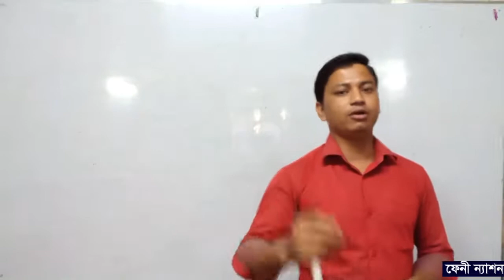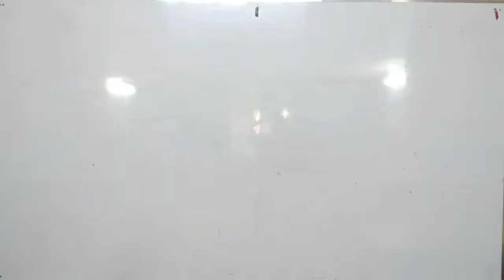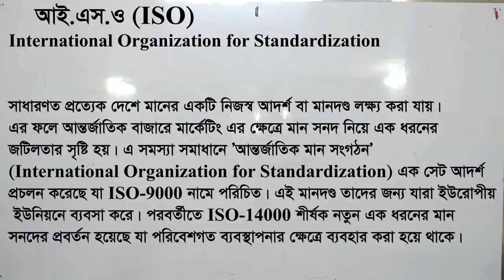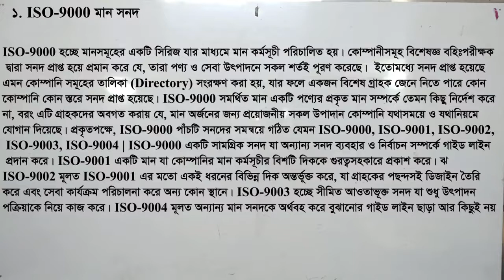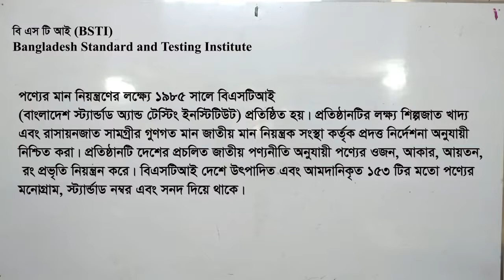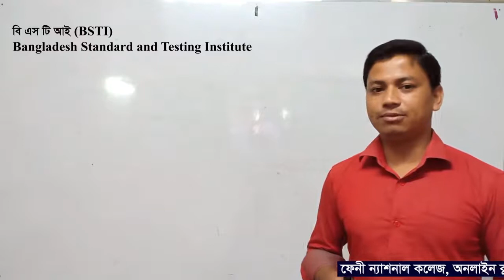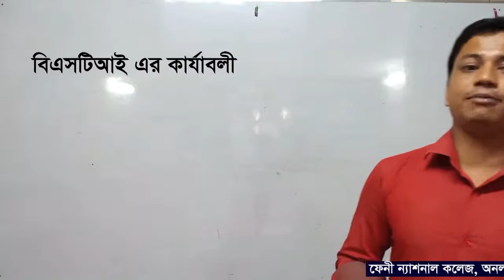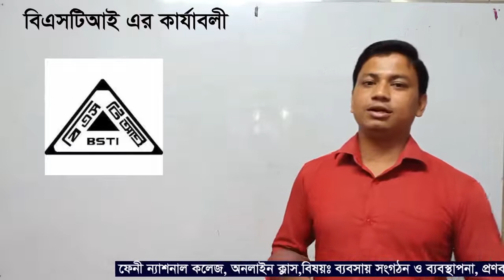FNC19-20 | Class 45 | 19.10.2020 | Management | Feni National College Online Class